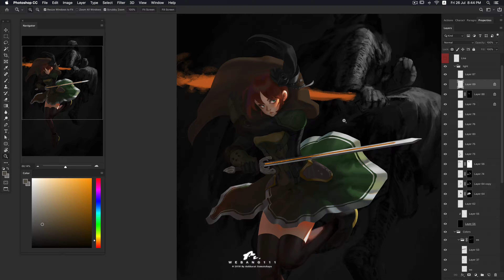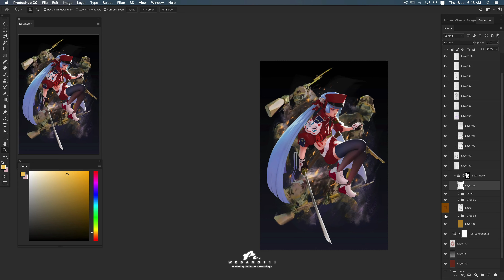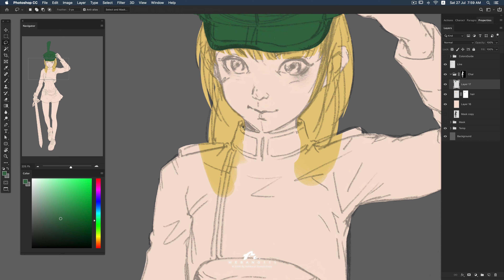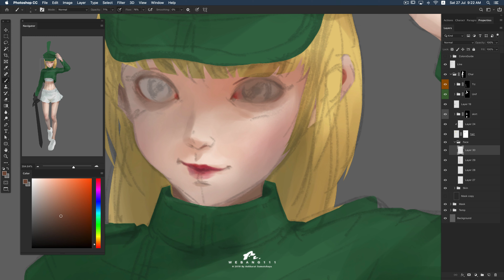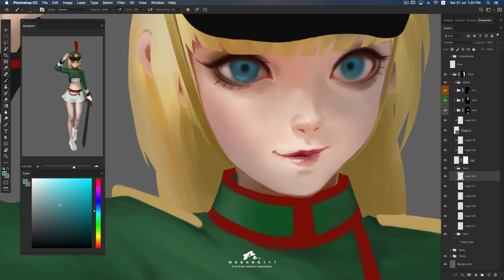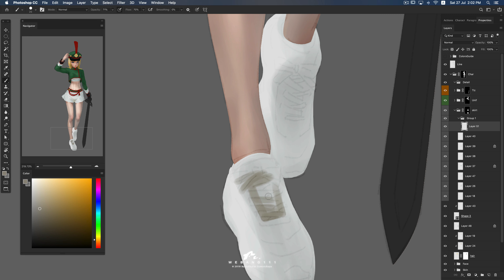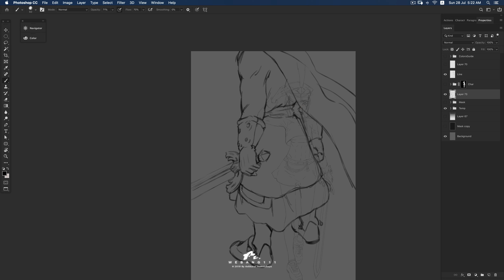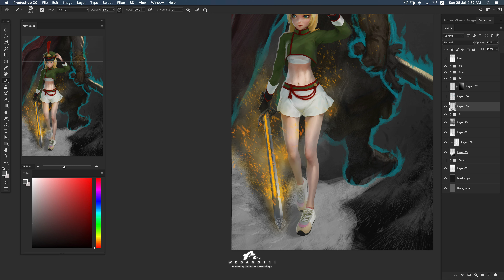Tizano Sward [2nd][Digital Painting] นักดาบติซาโน่ ดิจิตอลเพ้น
Support me please follow

iMac/Wacom Intuos Size M/Photoshop CC/ClipStudioPaintPro